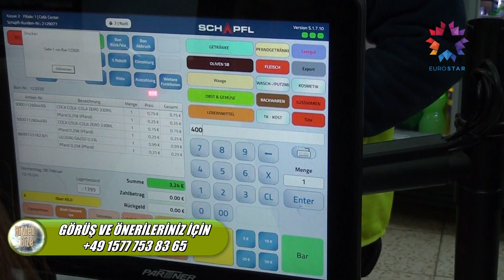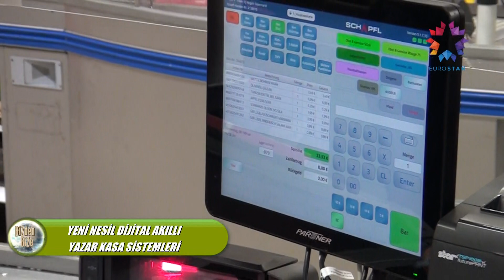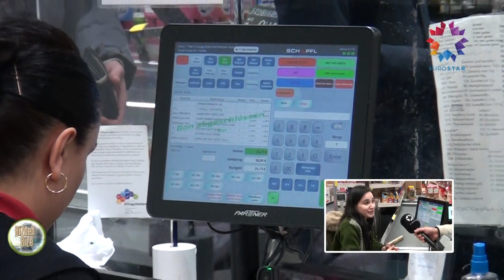Bizden Bize - Schapfl Kasa Sistemleri